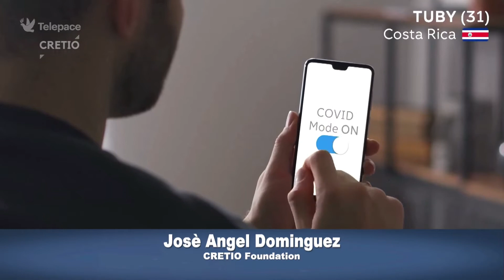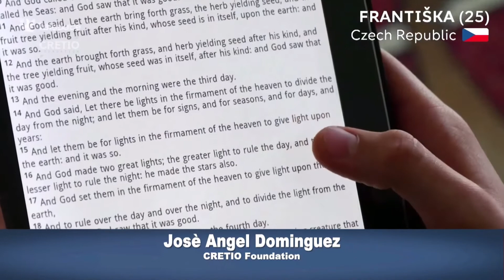CRETIO Foundation - At Telepace’s “Tempo Presente”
Marina Zerman (Telepace) interviews CRETIO Foundation’s Executive DIrector, Joseangel Dominguez, about the Foundation’s origins, projects and spirit.